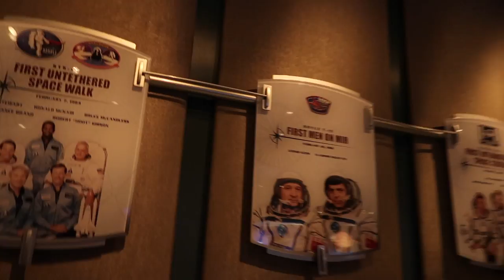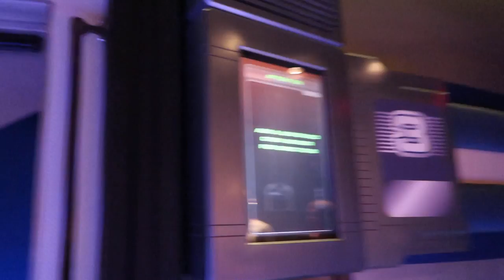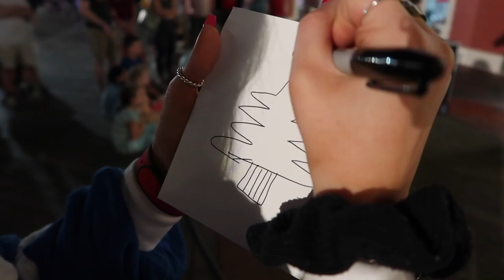OVERCOMING MISSION SPACE FEAR DISNEY WORLD VLOG DAY 18 JANUARY 2019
Today I met up in Epcot with my good friend Siara! After Siara left, I CONQUERED MISSION SPACE. ALONE. I've been deathly afraid of this ride since day ONE. I am SUUUPER claustrophobic. But I was like you know what? 2019 overcome your year. SO I DID! Then I was alone in the park so my mom came to hang out and we got some drinks! After that we headed to the boardwalk for some fun!